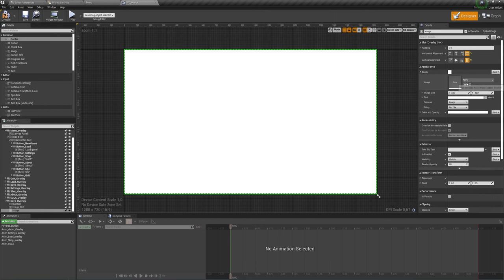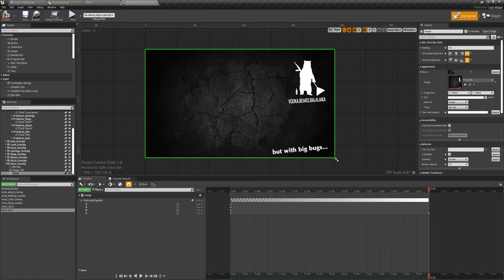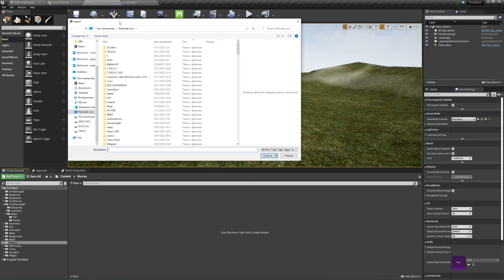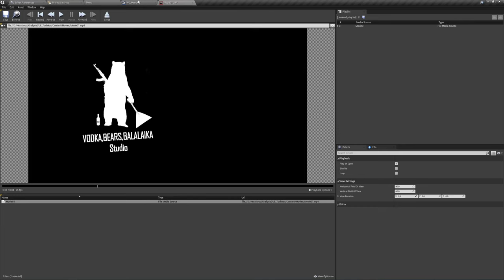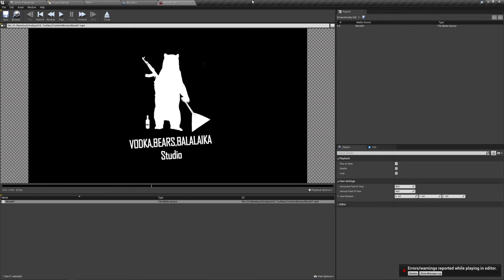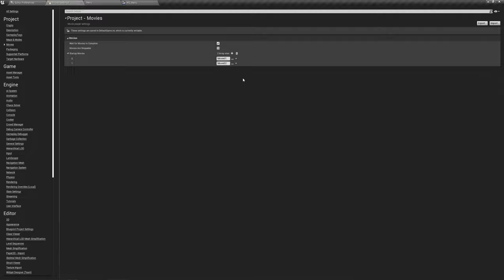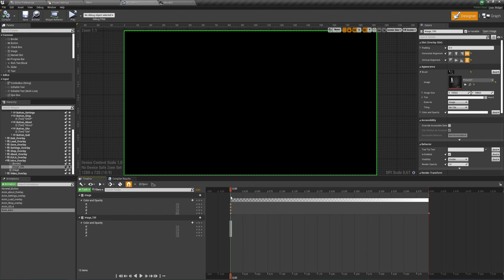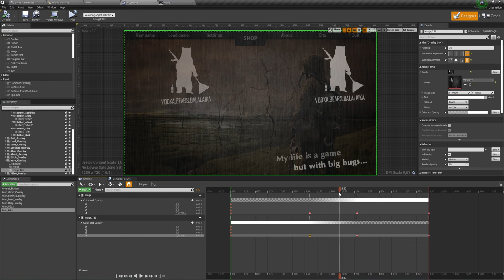Unreal Engine (UE4, UE5) -Меню игры / Заставка при загрузке игры (4 часть)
Вставляем перед запуском игры заставки в виде видеофайлов и изображений